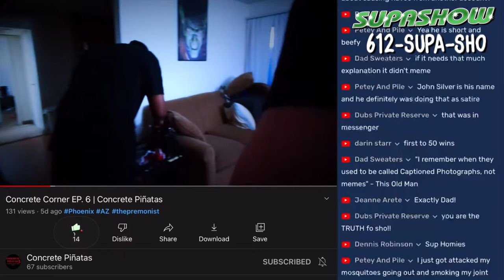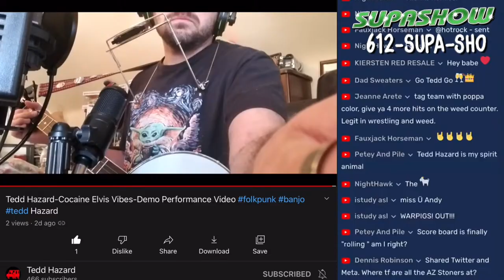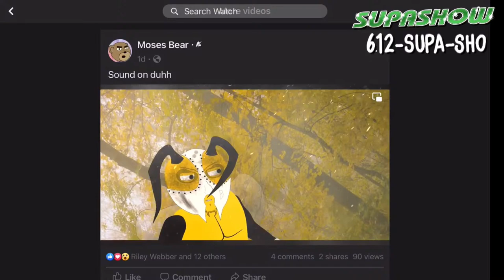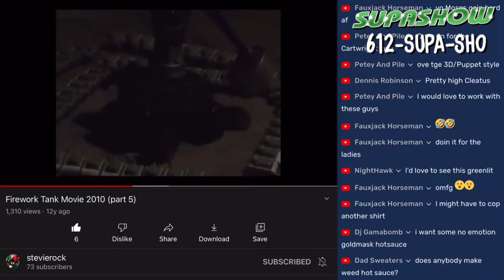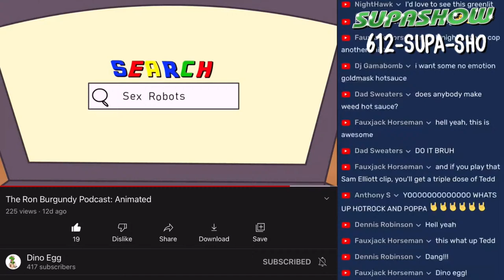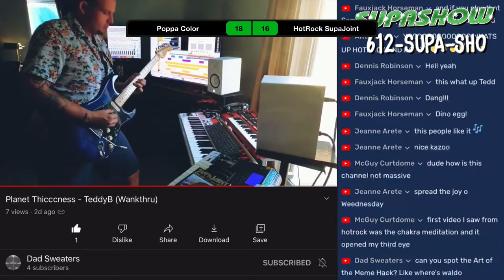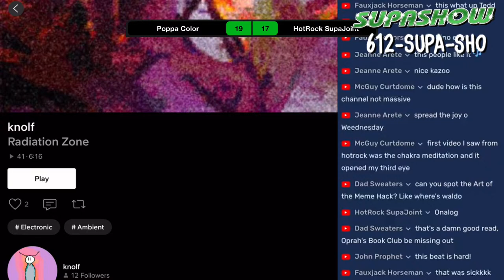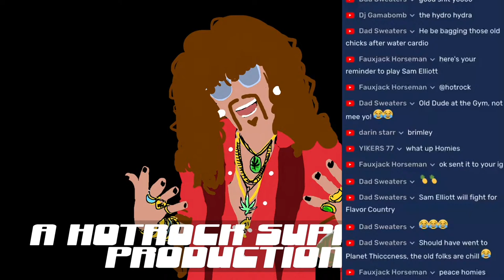SUPASHOW 157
082422

The dopest potcast on the Earf!
Hosted by HotRock SupaJoint an Poppa Color
Music & Movies, Cartoons & Comedy, Arts & Entertainment, Weed, Memes, News & more!  Streamin live ery WEEDnesday at 7pm MST on FB, YT, & Twitch

612-SUPA-SHO

Poppa Color’s rock band “EL” released they album “Elegy” an got dope new Tshirts too!

Baby K (aka KierstenRedResale on YT) be slingin jewelry Thurs 6-8pm MST on her YT channel.

EP
“Los Fuck Ups” by Concrete Piñatas

NJ sold like $80MIL worth a legal MJ in first 10 weeks

EP
“Sound on Duh” by Moses Bear

Wile Haze be all like “ck out my website yo!”

EP
“A Vampires Internet Search History” by Jason Kron

EP
“Crusted” by Scott Gesser

EP
“Radiation Zone” by Knolf

Ck out this awesome bong homiez!

“Not sure if it fits the content, but if you’re ever down to talk about my supacool custom urinal cake biz, I’d looooooove it”

youtu.be/oNQBo6MiVIg

Be cool
Stay high